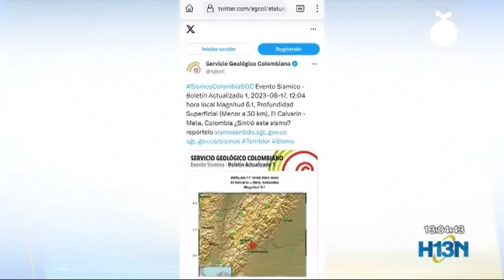Fueron 8 sismos en tan solo 40 minutos: ¿Seguirá temblando hoy en Colombia?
¿Cuántas veces tembló hoy en Colombia?